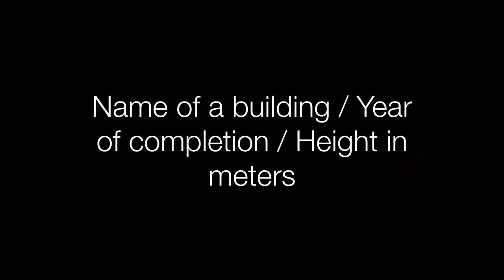5 Tallest Buildings Under Construction in Melbourne